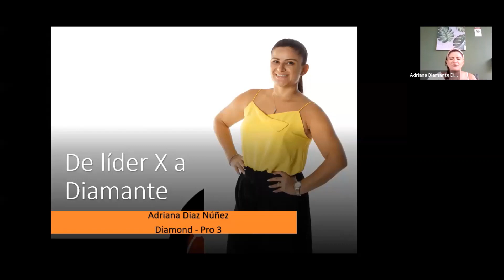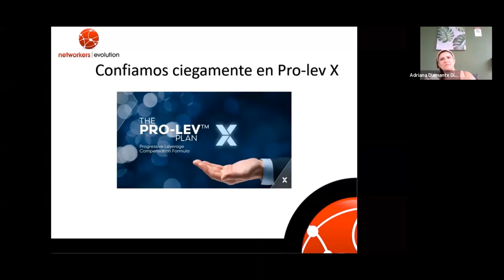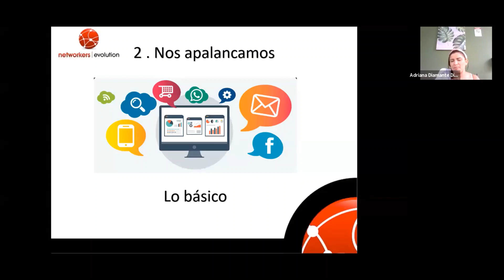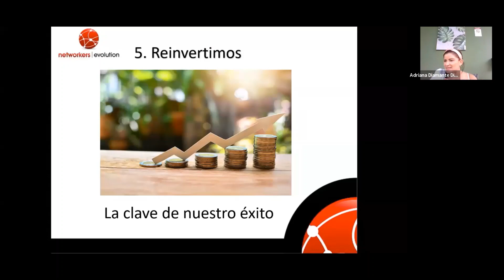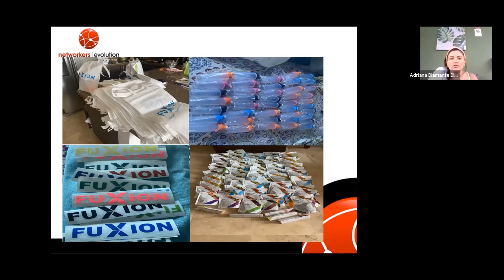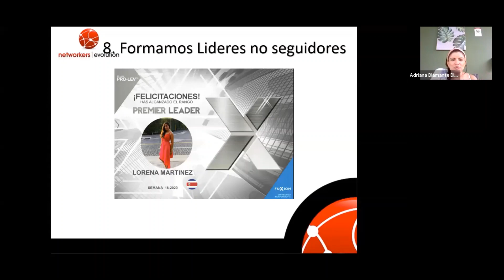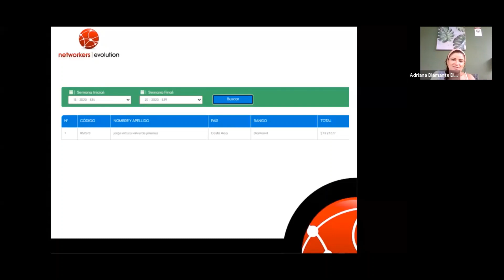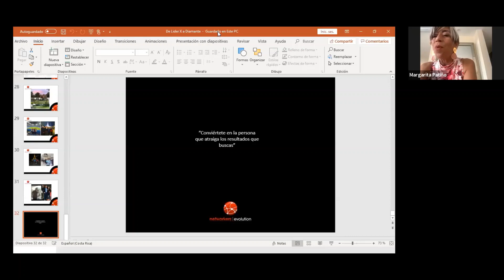De Lider X a Diamante (Adriana Diaz)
Aprende y aplica estos pasos que te llevarán a la productividad en tu negocio